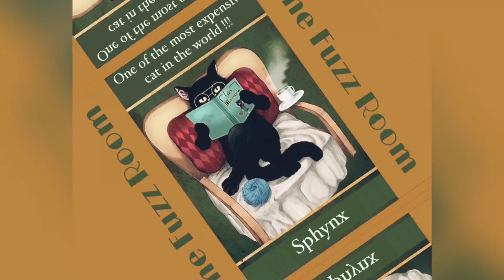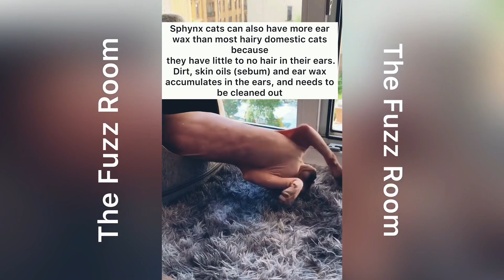Most expensive cats | viral cats | funny cats | sphynx cat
Sphynx .. one of the most expensive cat…
Have a look why sphynx cat is one of the most expensive cat ….